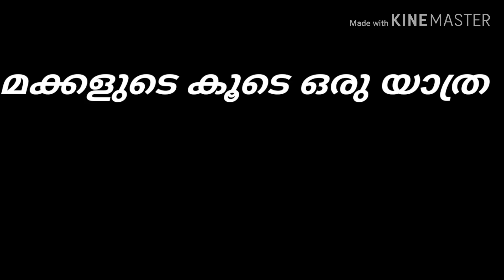മക്കളുടെ കൂടെ ഒരു യാത്ര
A M L P SCHOOL muttipalam, silsila park manjeri